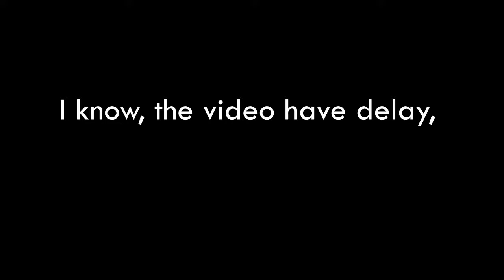Epic Minimalist Lvl - Eta by LKH2001||GD 2 1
New video!, this video dont have MB (Motion Blur) because the video is in HD, the program to make the MB effect is slow and my PC too.

From anyway Enjoy :)

PD:I speak in spanish, 0_o

All the songs or any Copyright content are from their respectives authors